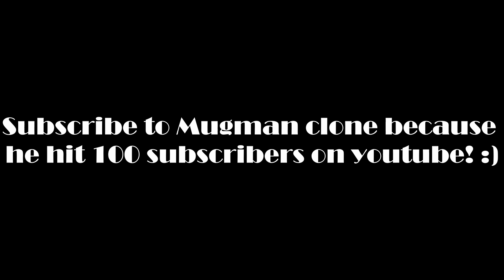My goofy ah doors run with goofy ah edits!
I edited this in 1 hour and shout out to Mugman clone playing with me!

GOOFY